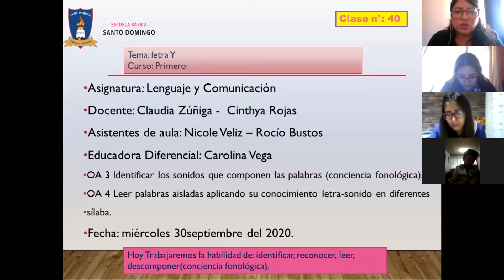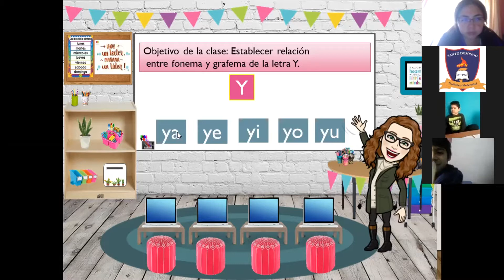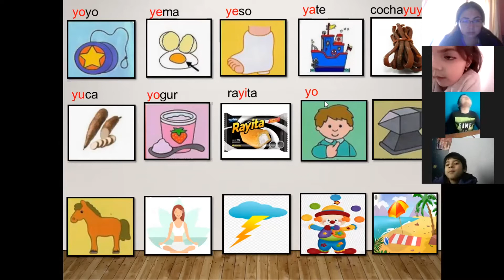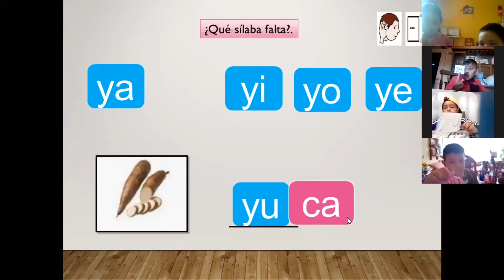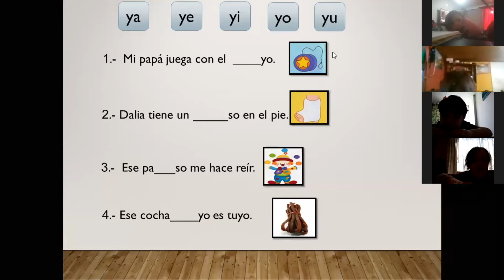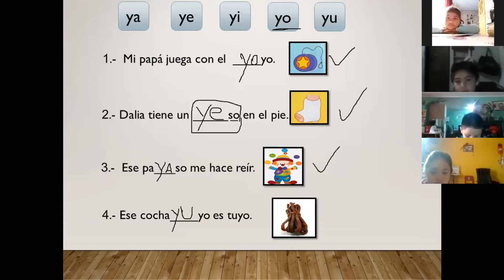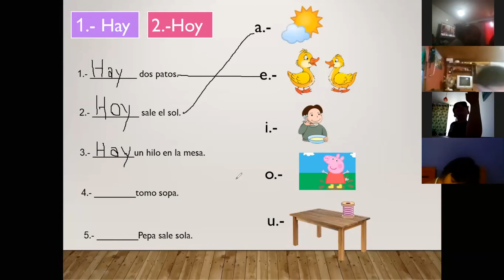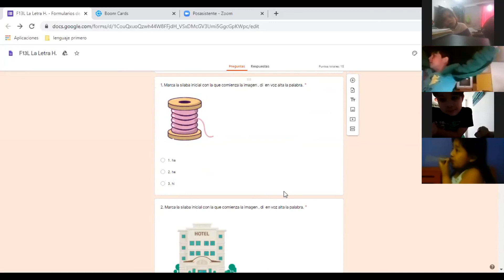Clase 40 - Lenguaje - 1°Basico